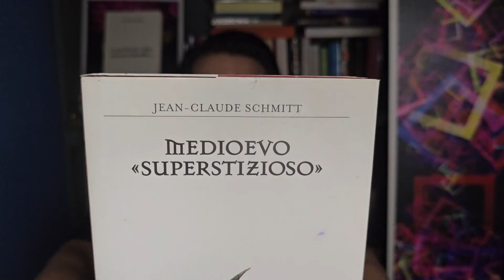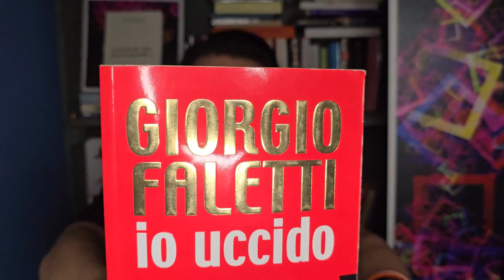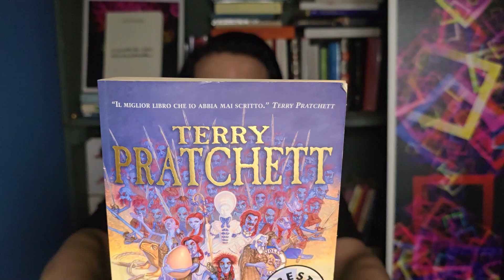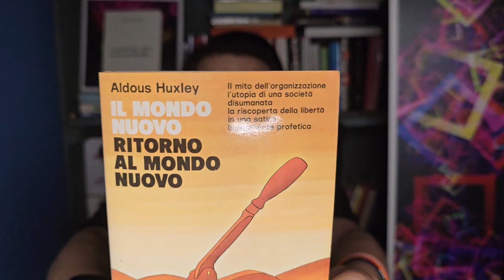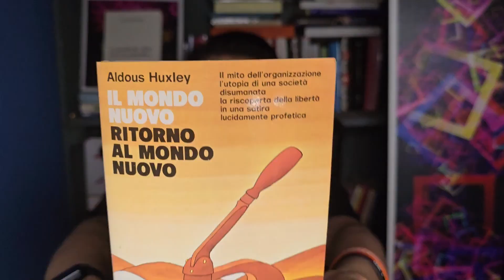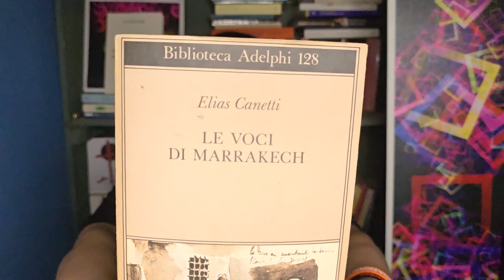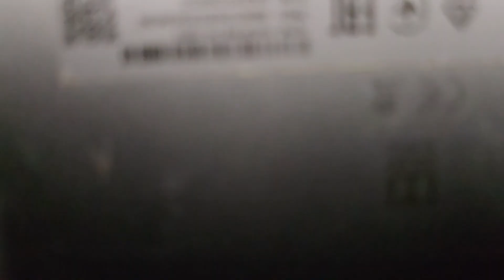Quei Mitici Cartoni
Oggi rispondo al tag di ‪@goccedilibri su questo booktag creato da ‪@MiriaTheBookHunter, dove riemergono i cartoni della nostra infanzia e non solo

1) KISS ME LICIA
Un libro con una storia d'amore che finisce/non finisce bene
2) POLLON
Un libro che parla di religione, dei, mitologia, o credenze popolari
3) UOMO TIGRE
Un libro con protagonista il male
4) OCCHI DI GATTO
Un libro che è stato un furto (per il costo/perchè non ti è piaciuto)
5) LA PIMPA
Un libro con protagonista un animale
6) LADY OSCAR
Un libro con tematiche LGBTQ o questioni di genere
7) I PUFFI
Un libro fantasy che hanno letto tutti tranne te/che hai letto solo tu
8) YATTAMAN
Un libro con tecnologia/fantascienza che parla di futuro
9) BONUS
Il tuo cartone preferito e il libro che stai leggendo
10) TAG
Il booktag è una bella occasione per conoscere creator nuovi, ho deciso di taggare anche booktuber che seguo (e che ritengo bravi creator) ma con cui non ho ancora avuto il piacere di scambiare due chiacchiere

Ovviamente se qualcun altro volesse parteciparlo è libero di farlo :)